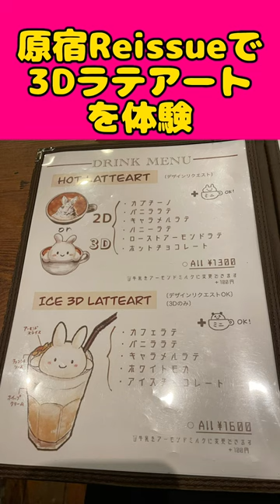Reissue(リシュー)でヴァンガードのエミちゃん頼んでみたw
これは声優 榎本温子さんの動画などで紹介した榎本さんオススメのカフェ活を実際にやってみた動画です

フリーBGM素材「Sparkling Rain」by Kei Morimoto」